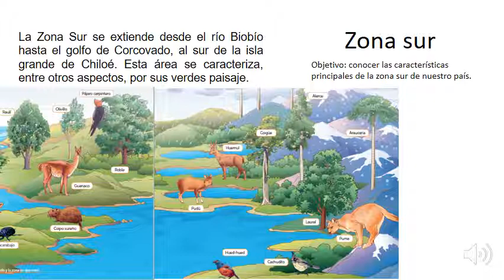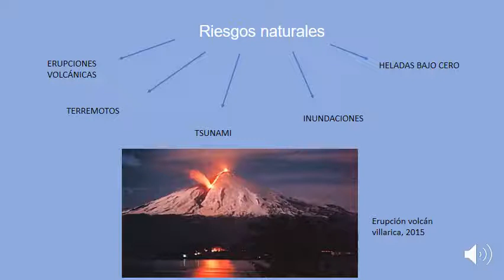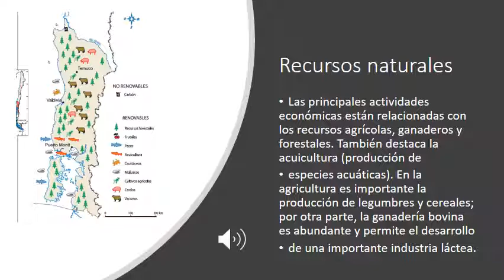zona sur con audio 5to